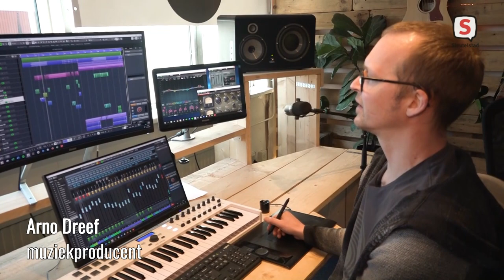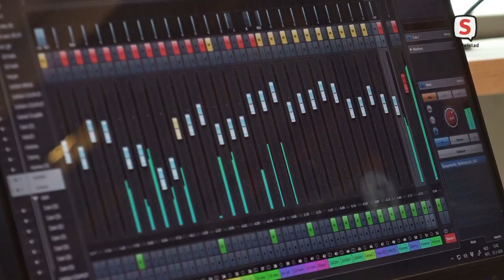thuiswerkende Leidse muzikanten maken lied voor iedereen die thuiszit (25-03-2020)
In bijzondere tijden ontstaan bijzondere initiatieven. Het lied Samen ben je
sterk van de Omdat Je Thuis Band bijvoorbeeld. Zowel het lied als de video op YouTube zijn in recordtempo gemaakt door thuis werkende muzikanten uit de Leidse. Gewoon, om een beetje troost te bieden.